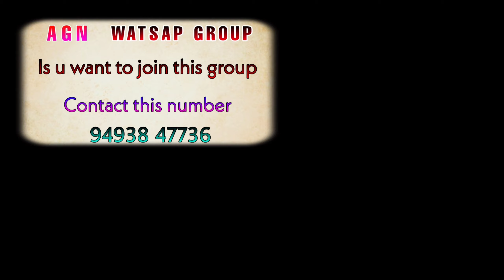Allah ka wali hai O Nuwjawan ...Abdul Azeem madni ..NEW AGN EDITS